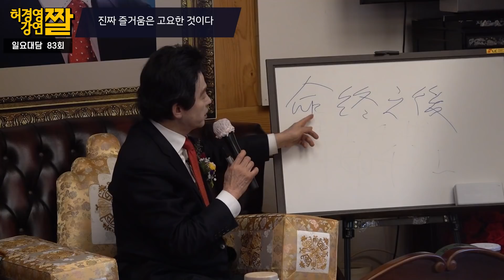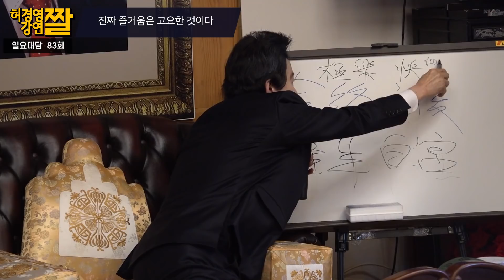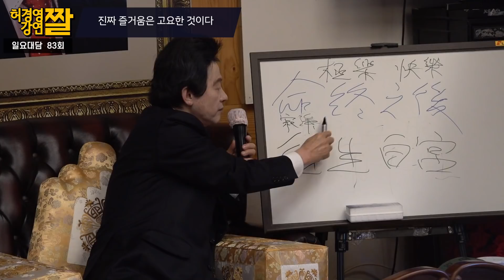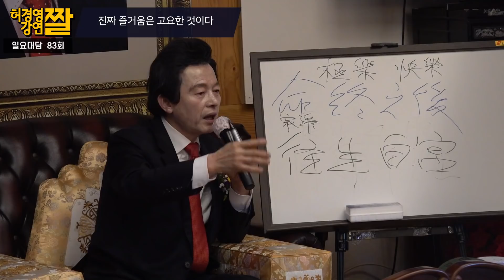진정한 즐거움은 희노애락이 아닌 바로 이것이다! -허경영-